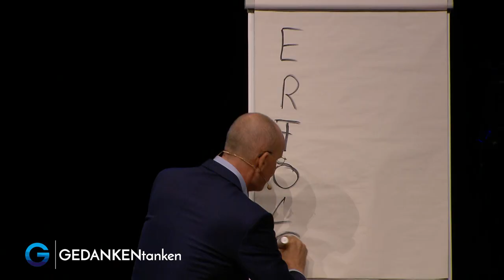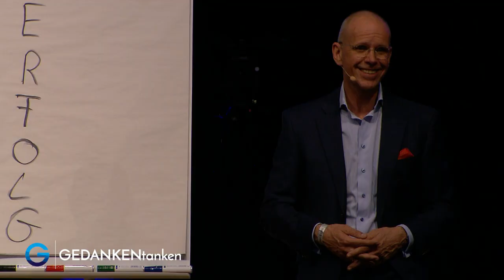Die richtige Verkaufsstrategie: So verkaufst du mehr Produkte // Mike Dierssen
Mike Dierssen steckt voller Begeisterung – und weiß: Nur wer seine Komfortzone durchbricht, ins Handeln kommt und die Bequemlichkeit vergisst, der wird wirklich Geld verdienen. Erkenne deine Leidenschaft, entwickle eine Strategie und verliere deine Angst. Erfolgreich verkaufen ist mehr als nur Angebote einfordern. Aus einem Gespräch Geld zu machen ist die Kunst der Geschäfte. Dabei Grenzen setzen kann verhindern, deine Ziele zu erreichen. Es gibt vielleicht keinen klassischen Leitfaden für Erfolg, aber nach dieser Präsentation wirst du deinen Verkaufserfolg definitiv erhöhen können. Schließlich ist alles im Leben verkaufen. Die Begründung dafür liefert dir der Verkaufsprofi in unserem Video der Woche. Schau rein – nur Mut ;-)

In unserem Video der Woche verrät dir Verkaufsprofi Mike Dierssen die 6 Diamanten des Verkaufs. Er zeigt dir, mit welchen einfachen Mitteln du deinen Verkaufserfolg drastisch erhöhen kannst. Unser Video der Woche ist wirklich für jeden! Denn: Sind wir nicht schließlich alle Verkäufer?